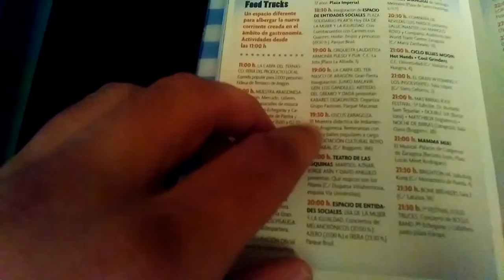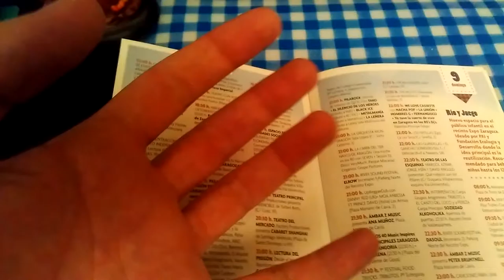Fendo una uellada a os Pilars 2016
Fendo una uellada a la programación de Pilars de 2016. Videofatera 05